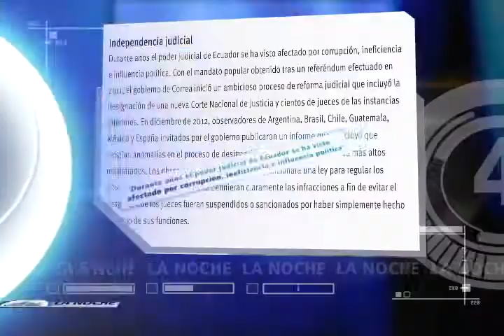LAS DEMOCRACIAS FINGIDAS DEL CONTINENTE AMERICANO III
Ecuador reprueba evaluación anual de derechos humanos de Human Rights Watch.

En su último informe la prestigiosa ONG alerta sobre la falta de independencia del poder judicial y las  violaciones a la libertad de expresión a través de leyes que han sido apoyadas y utilizadas por el gobierno de Rafael Correa.

Hoy en el Programa La Noche de NTN24 hablan los protagonistas de la noticia, desde la ciudad de Quito, el secretario general jurídico de la presidencia de Ecuador Alexis Mera responde a las denuncias publicadas en el revelador informe, en Washington, José Miguel Vivanco director para las américas de Human Rights Watch explica el contenido del documento y sustenta las fuertes acusaciones que realiza en materia de derechos humanos contra el régimen ecuatoriano.